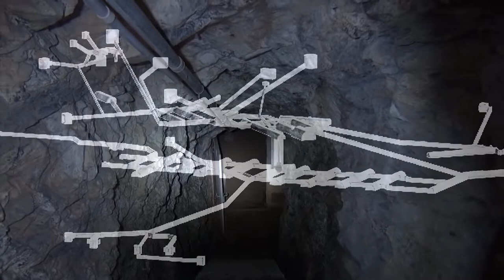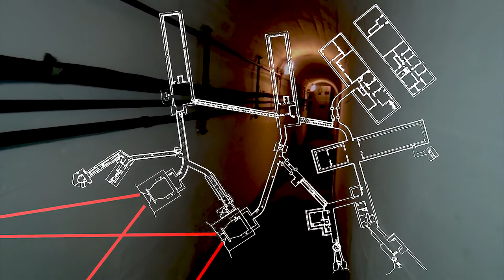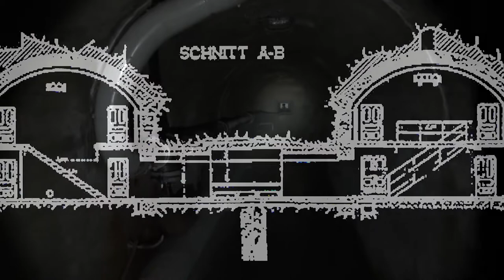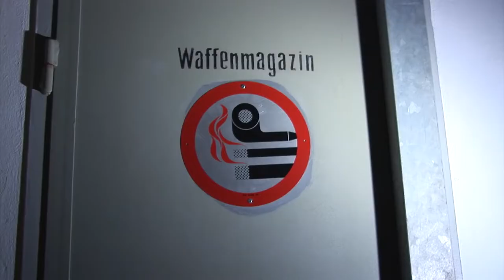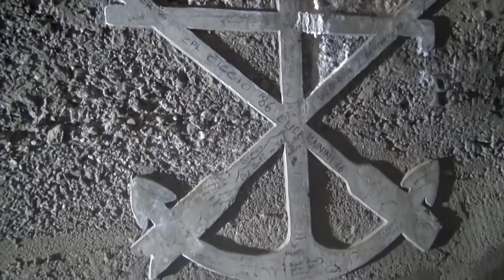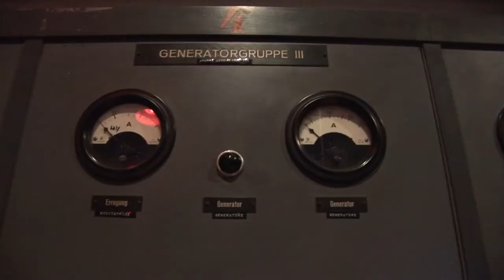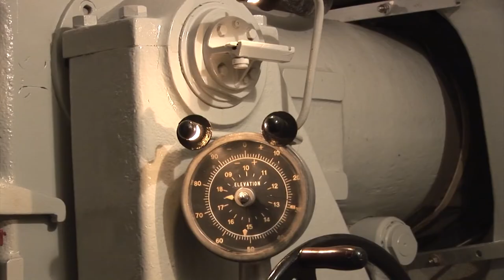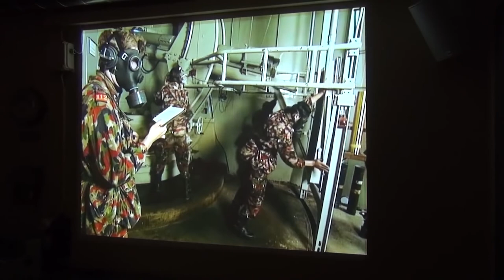Swiss Secrets EXPOSED![Documentary revealing the secrets of the Swiss Countryside]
Title :

➟ About this video: The idyllic Swiss countryside... It holds a massive amounts of secrets that will for sure surprise you! Sit down grab a cup of coffee and enjoy this awesome revealing documentary! Did you like the Documentary? Would you like more Documentary's like these?

Time Stamps
2:51 Lake Constance
6:12 Main Weapons
7:24 The Infantry Fortress of Schaberg
17:42 Leeds Bank
20:56 Hinterland
21:25 San Bernardino Pass
24:49 The Verzasca Battery
25:08 Verzasca River Canyon
32:17 The 11th Mountain Brigade
32:51 Seurat
37:31 Deepest Water Reservoir
51:23 Sean Connery
52:03 The Area of Grimmjow
55:49 Impassable Shaolin Gorge
58:01 The Guarded Pass
58:40 The Goddard Tunnel
1:02:42 Fort Theodore
1:03:15 The Goddard Pass
1:04:58 The Fortress Sasada
1:08:46 The Original Artillery Fortress Sassou De Pinna

  (Leaving a like costs you nothing but is priceless to us!)